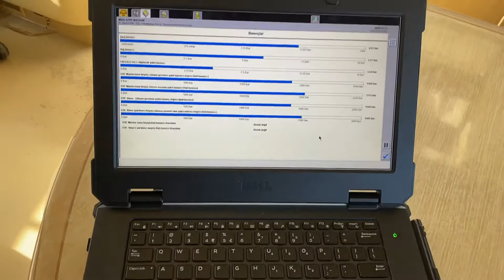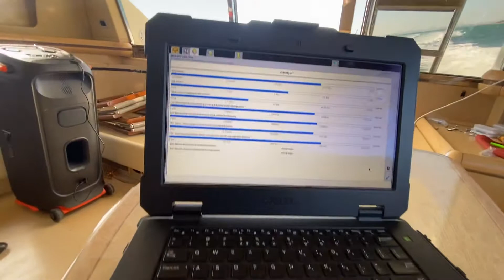MAN V8-900 D2848LE SEA TRİAL